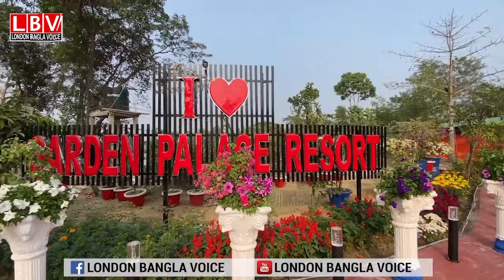সিলেটে নতুন দৃষ্টিনন্দন রিসোর্ট